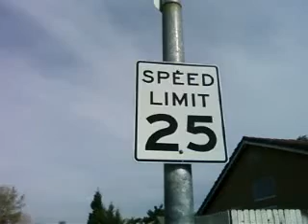Speed Limit 25